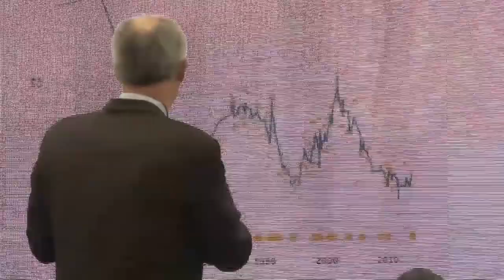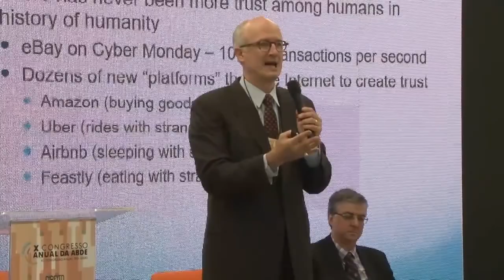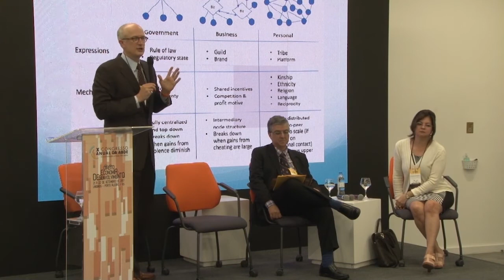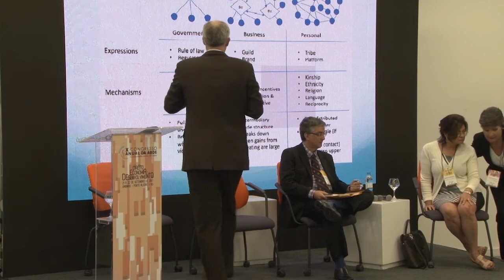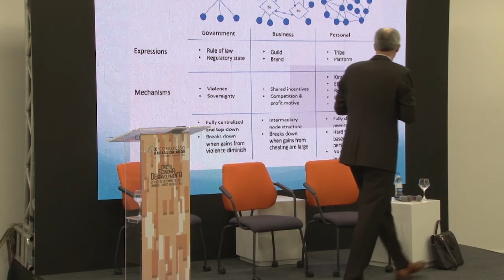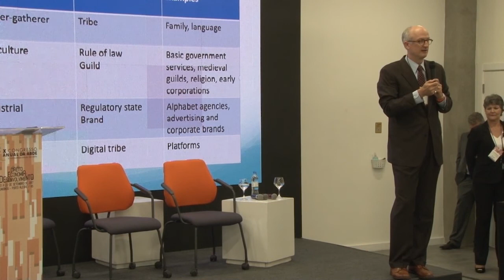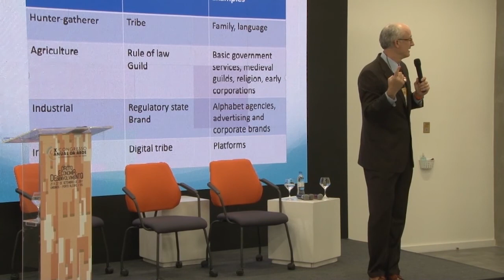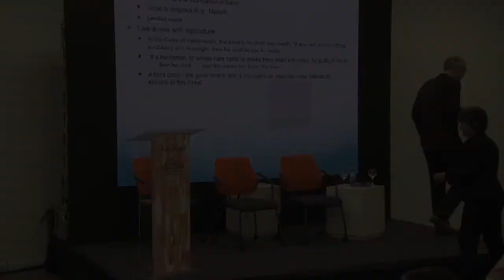03 Análise Econômica do Direito Societário nas Américas p1